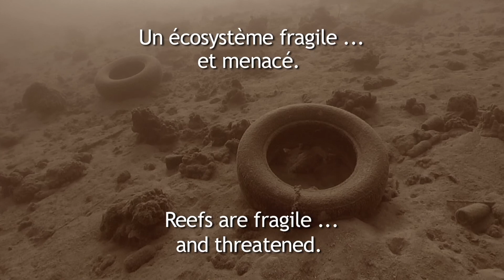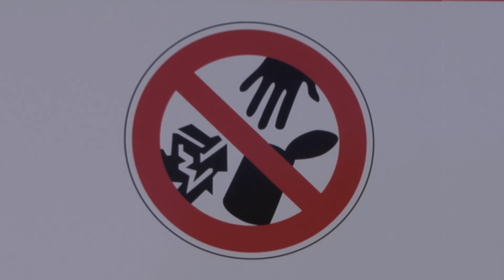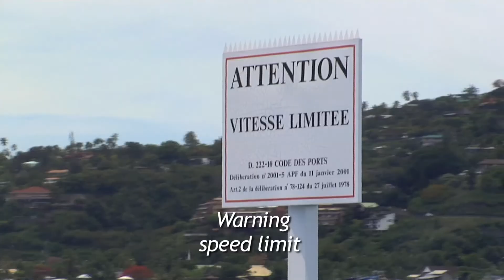Récifs coralliens en Polynésie française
Le comité local de Polynésie française vient de sortir un film de sensibilisation à la protection des lagons et récifs coralliens en Polynésie Française. Film de Fenua-Environnement, réalisé en 2014 par Bleu lagon productions avec la participation de l'IFRECOR (Initiative Française pour les récifs coralliens).